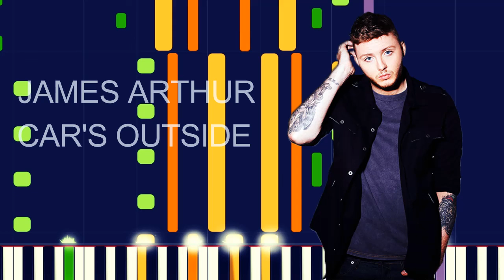James Arthur - CAR'S OUTSIDE (PRO MIDI FILE REMAKE) - "In the style of"